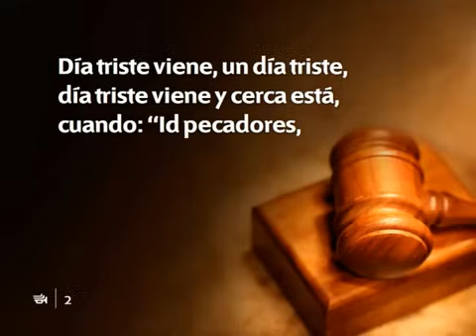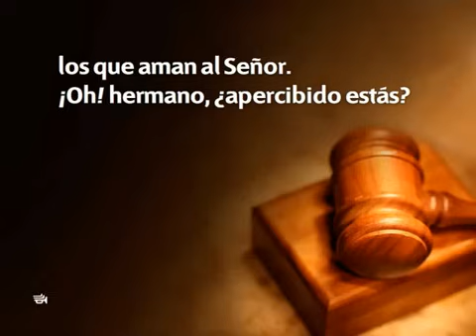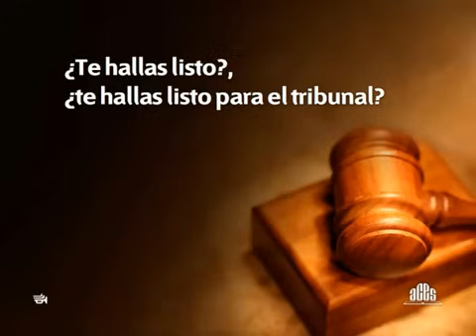312 Dia grande viene - Nuevo Himnario Adventista